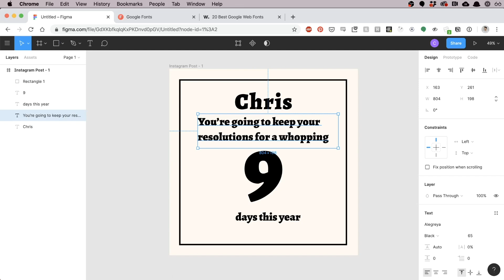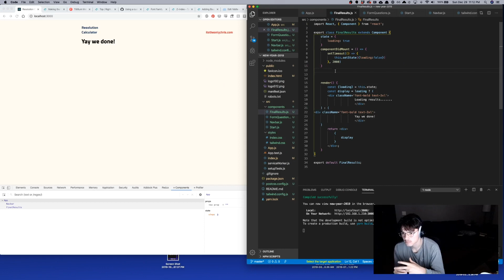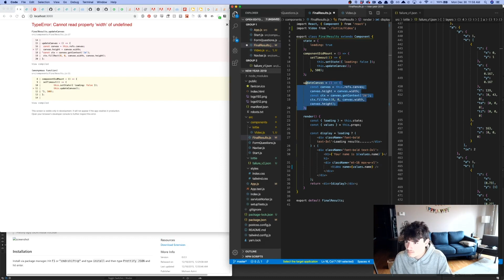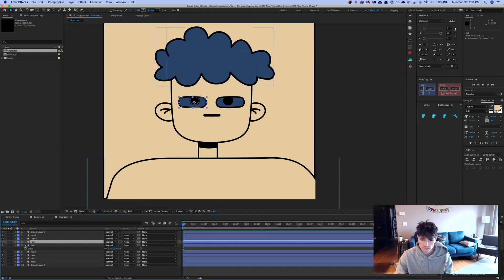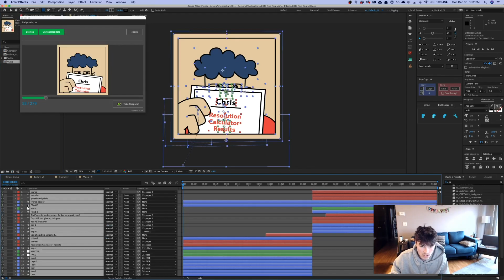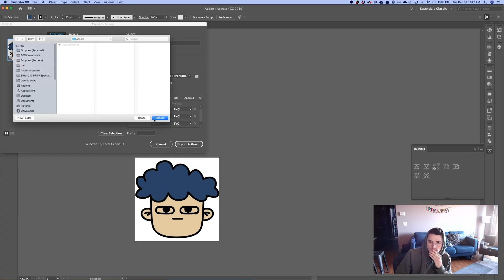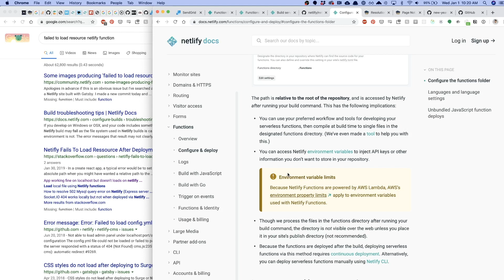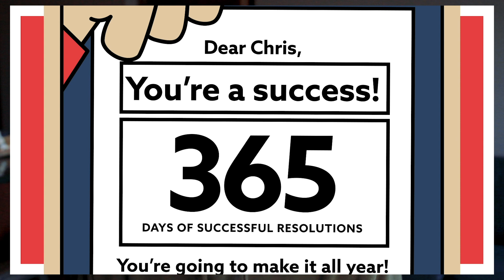how I generated 1000+ custom animations for a New Years quiz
I built a simple web-app to generate customized videos predicting how long you will keep your New Year’s resolution. Here's how I did it and what I learned